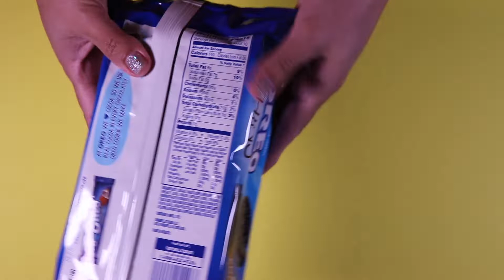Oreo Thins Coconut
This is the unwrapping of the Oreo Thins Coconut. It will show the contents inside along with a visual and sound perspective.